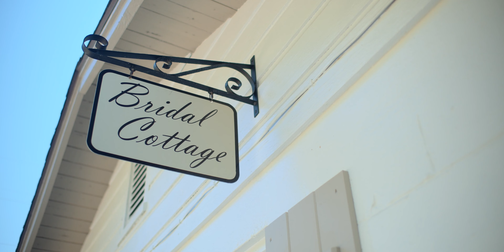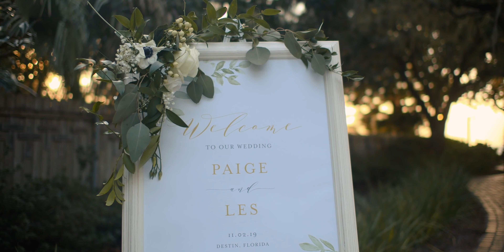Destin Bay House Wedding | Les & Paige Mays | Destin, Florida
From the Bride:
"As someone who works in video production, I had high expectations for a wedding videographer. Josh & Tori’s production quality is amazing, their storytelling ability is superb and what they create is pure magic! They will customize the video specifically to you! Whether that’s through on-camera interviews or just highlights to music... You will have the sweetest video to remember your special day. I was also pleased that they filmed the entire ceremony, so family members who couldn’t make it are able to watch it. Book them for your big day, you won’t be disappointed!"

Les & Paige’s day was captivating from start to finish. Congratulations, Mr. & Mrs. Mays, and thank you for letting us be a part of this special moment!